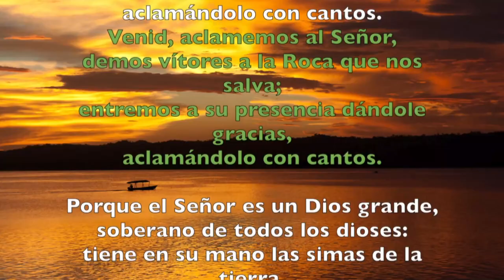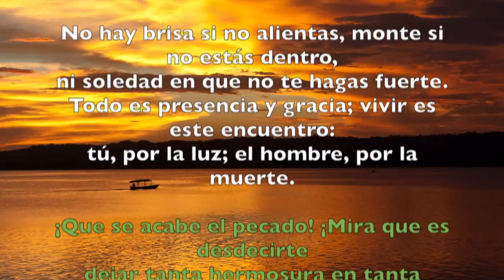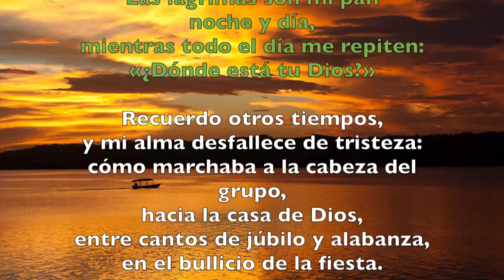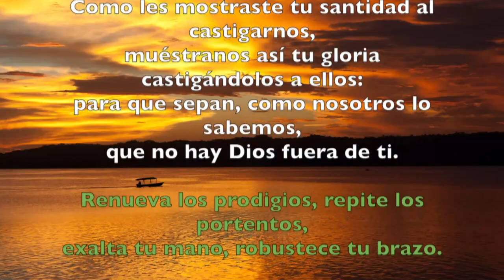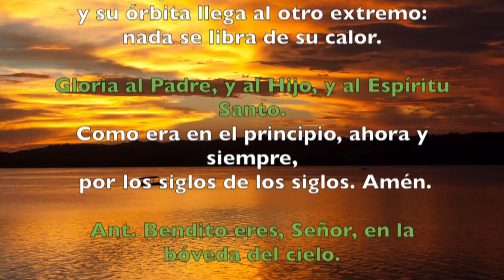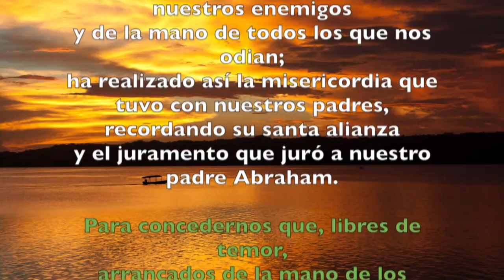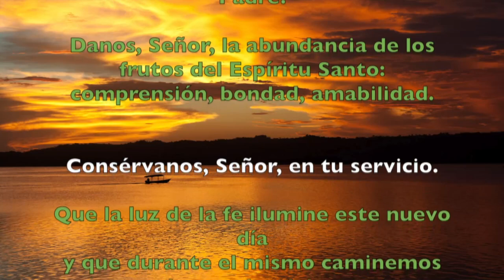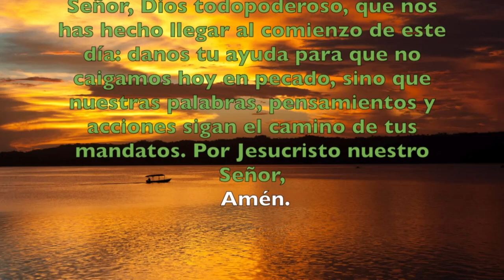Oración de la mañana (Laudes), LUNES 18 DE FEBRERO 2019 | Padre Sam